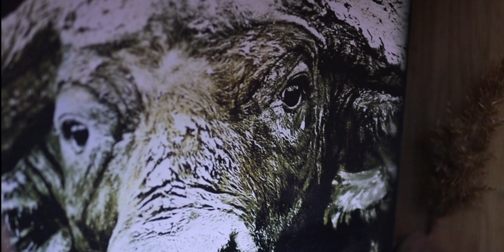deli@NOAG's Vellie Promo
Wear your vellis this September 2021